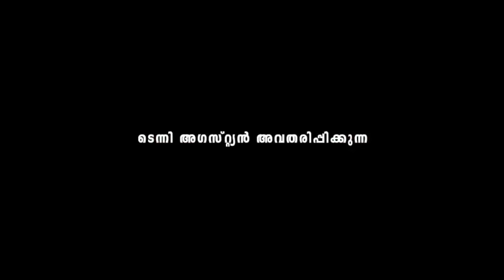Noolpaalam Malayalam Movie Official Trailer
Noolpaalam Malayalam Movie Trailer

Story,Screenplay,Direction: SINTO SUNNY
Produced By:Tenny Augustine
Cinematography: Raam Murali
Editor: Linto Thomas
Lyrics:Engadiyoor Chandrasekharan, Gk Pallathu,Sinto Sunny
Music on : East Coast Audio Entertainments